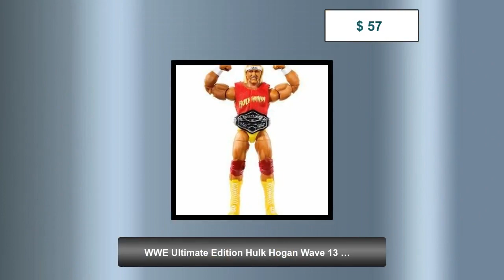New at Figurines Star WWE Ultimate Edition Hulk Hogan Wave 13 Action Figure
WWE Ultimate Edition Hulk Hogan Wave 13 Action Figure,WWE Ultimate Edition Hulk Hogan Wave 13 Action Figure

It's the Ultimate Edition Legends action figure of WWE Superstars with multiple heads, swappable hands, and authentic attire! Highly detailed with TrueFX life-like detailing and more than 30 points of articulation, Ultimate Edition figures recreate everything from entrance poses to in-ring finishers. The WWE Ultimate Edition Hulk Hogan Wave 13 Action Figure stands at 6-inch Superstar Scale.